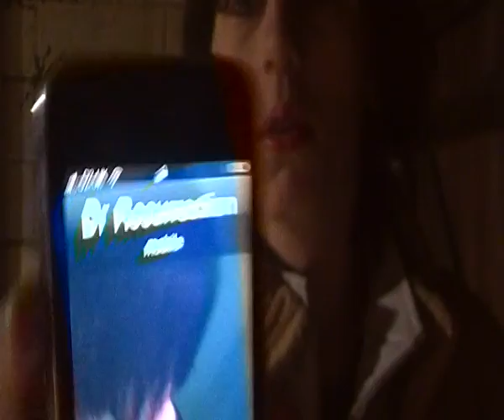Smoking In The Shed Part 20 (S3) - Dr Resurrection